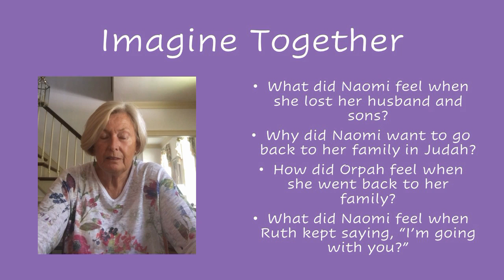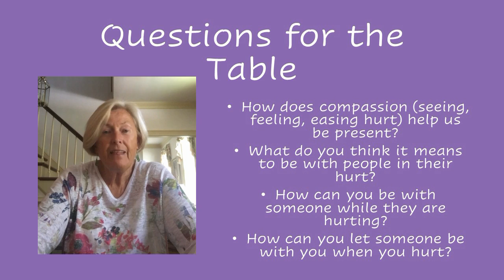Bible Story - Week 4 - Compassion Camp